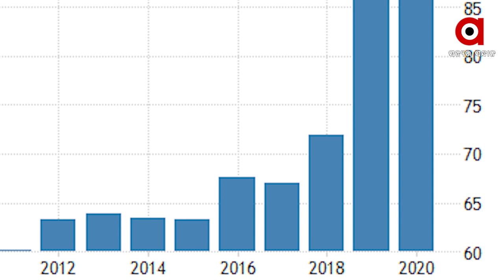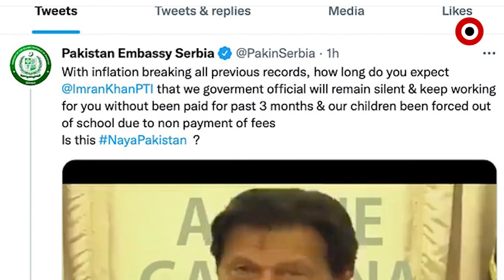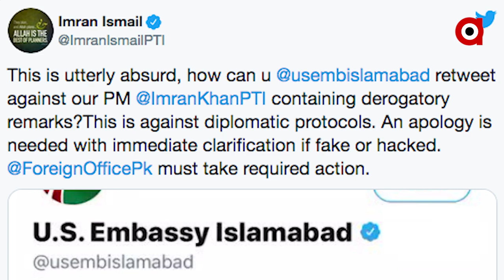ପାକିସ୍ତାନୀ କର୍ମଚାରୀଙ୍କ ଦେବାଳିଆ ଅବସ୍ଥା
ୱାଶିଂଗଟନ ସ୍ଥିତ ପାକିସ୍ତାନୀ ଦୂତାବାସର କିଛି କର୍ମଚାରୀଙ୍କୁ ଚାରି ମାସ ହେଲା ମିଳିନି ଦରମା । ସର୍ବିଆ ପରେ ଆମେରିକାରେ ପାକିସ୍ତାନୀ ଦୂତାବାସର ସମାନ ସ୍ଥିତି । ପୂର୍ବରୁ  ସର୍ବିଆରେ ପାକିସ୍ତାନୀ ଦୂତାବାସର କର୍ମଚାରୀ ମାନେ ଟ୍ୱିଟ କରି ସାର୍ବଜନୀନ କରିଥିଲେ ଦରମା ନ ମିଳିଥିବା ପ୍ରସଙ୍ଗ ।